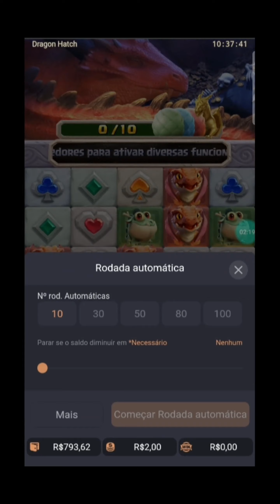EM BUSCA DO BÔNUS NO DRAGON HATCH!! *SLOT DA PG*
👉✅LINK DO APLICATIVO NO PRIMEIRO COMENTÁRIO FIXADO!!✅👈

🚫PROIBIDO para menores de 18 ANOS!!🚫